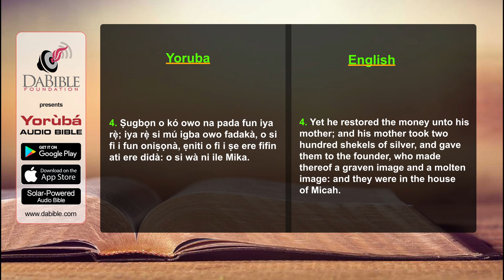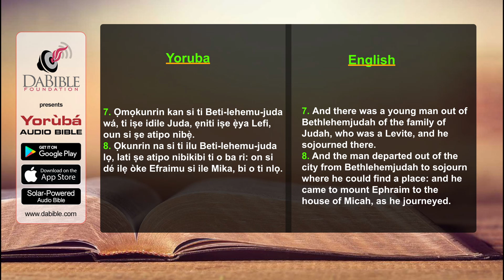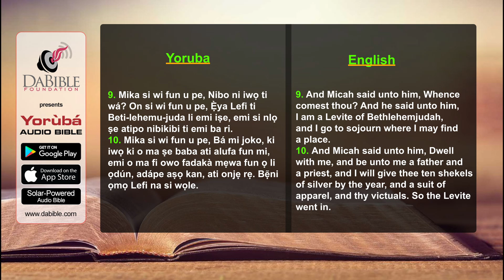Judges 17 - Onidajo 17 - Yoruba Bible - Bibeli Mimo